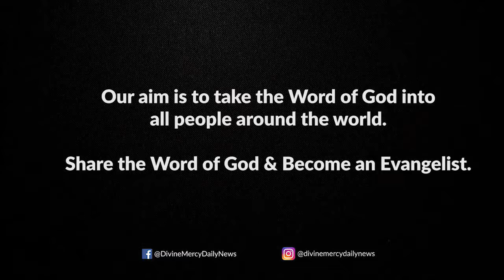Powerful Adoration I August 12 I 3.00 Pm I Thursday I Divine Mercy